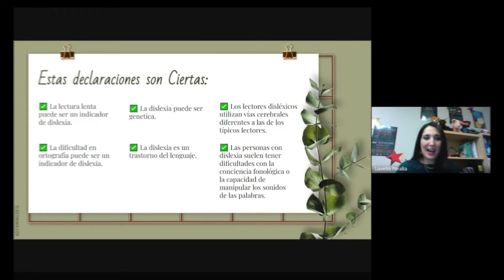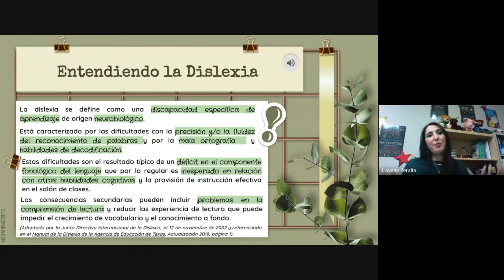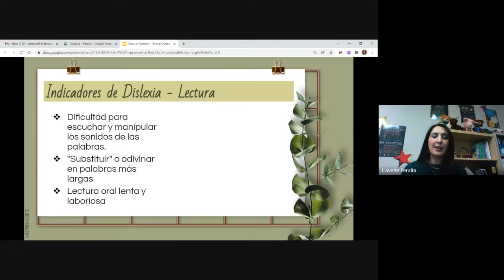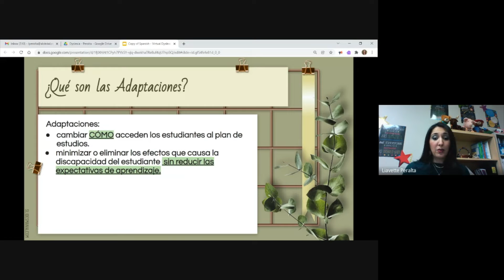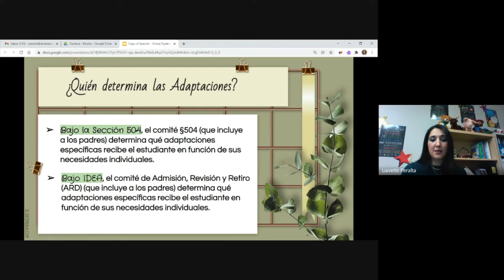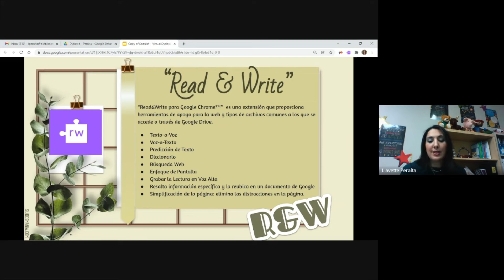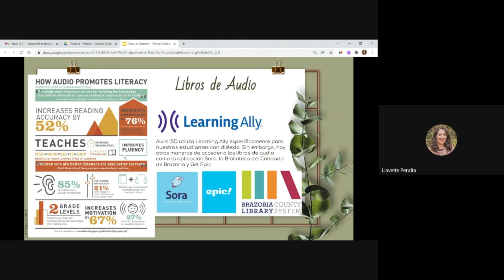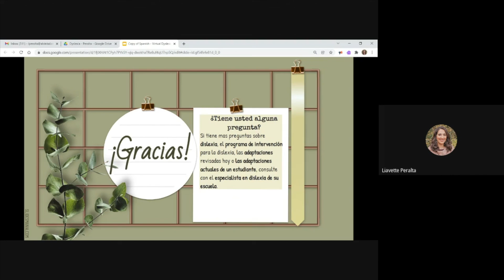Taller de Dislexia Para Padres 2022